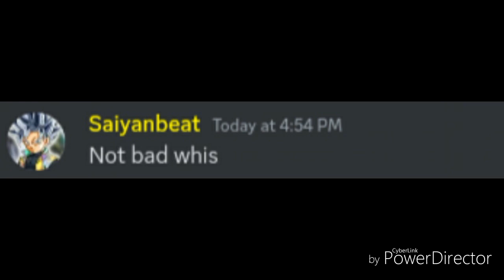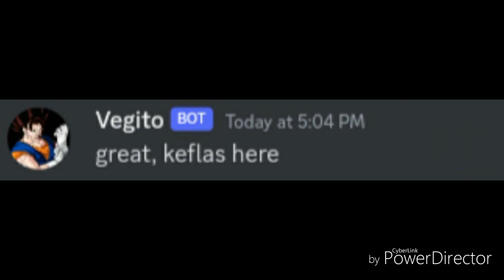Fan art on discord be like...